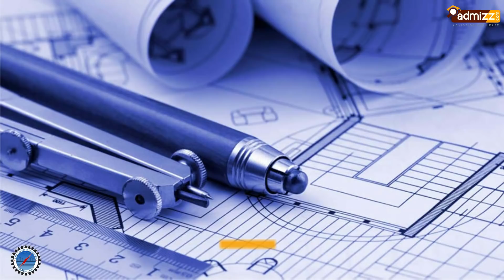BMS College of Engineering, Bangalore | Study in India | Admizz.com | BMSCE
Why BMS College of Engineering, Bangalore??

👉It's accredited by NBA and NAAC with "A" GRADE
👉It is top-ranked in NIRF under engineering colleges
👉It has the highest placement in Bangalore with more than 100 companies visiting campus every year
👉More than 150+ Nepalese students studying here at the campus
👉Overall according to students' reviews college has the best facilities, infrastructure, and academics.

Helpline for Nepal students: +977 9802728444
Helpline for International Students: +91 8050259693